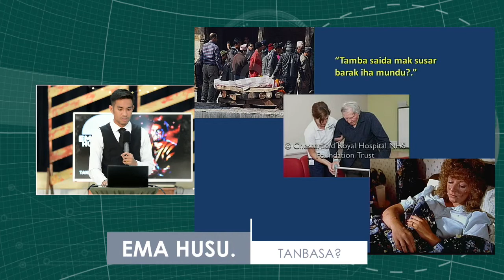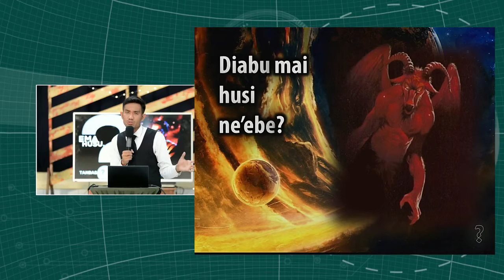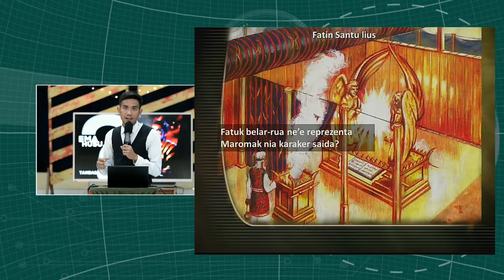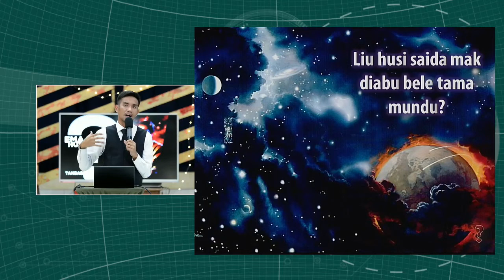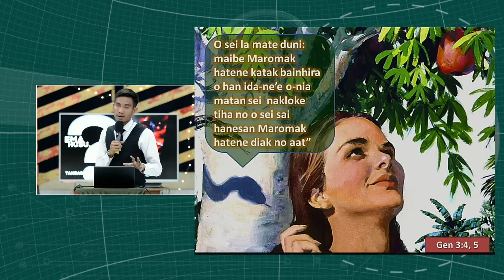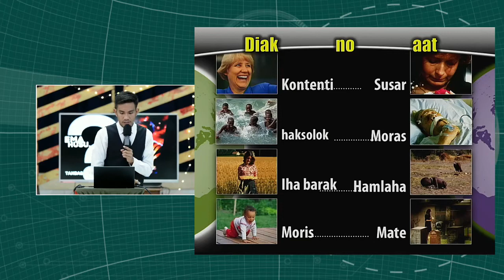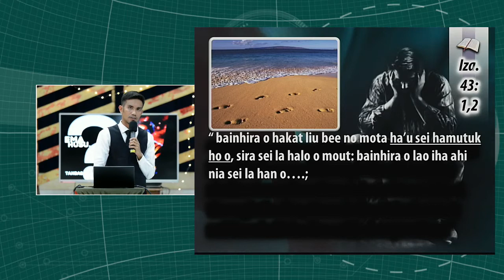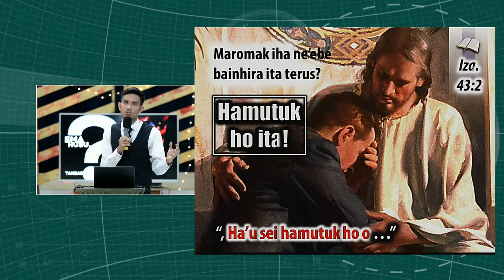EMA HUSU. TANBASA? - Episode 4